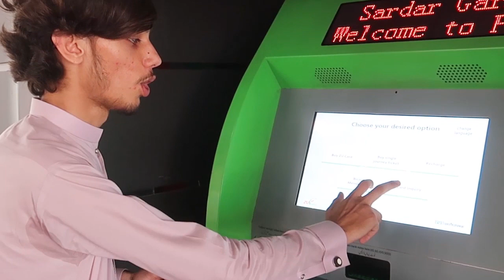BRT Peshawar Inauguration Day | Congratulations | BRT Rewind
BRT Peshawar Features

# 26 Kilometer Main Corridor
# 15 KM at Grade
# 8 KM Flyover
# 3 KM Underpass
# 31 Stations
# Avg. distance between station 850m
# 3 Bus Depots (Should be represented in infographics at Chamkani, Hayatabad, and Dabgari)
# 3 Park and Ride Facility
# Bicycle lane
# Complete revamp of Footpaths
# Secure
# Efficient
# Fast Journey
# Comfortable
# Reliable
# Cost effective
# 3rd Generation
# 8 Feeder routes

The Peshawar BRT project is a major undertaking not just in the development of the physical infrastructure of the city but as a catalyst for urban regeneration and growth. Successful completion of the project will lead to greater economic activity and prosperity as well as providing the people, who live, work and visit the city a world-class transport service.
Bus Rapid Transit (BRT) is a high quality high capacity transport system, which provides fast, efficient, reliable and comfortable mode of transport for the travelers. In a BRT system, the buses travel in a dedicated corridor and avoid the congestion on the road. BRT also provides improved waiting facilities and supporting infrastructure for passengers such as e-ticketing and real time information about bus schedules.
Essentially the Peshawar BRT System will be a high quality bus rapid transit system. Which will provide fast, efficient, reliable and comfortable public transport system to the masses. and cost effective urban mobility through the provision of segregated right-of-way infrastructure offering a rapid and frequent service.
The BRT route will run from Chamkani to Hayatabad, a total distance of 26 kilometers with 31 stations. The existing infrastructure will be improved with footpaths, bicycle lanes and provision at the stations for bicycle stands to make the journey easy for people using bicycles. Each station will be within half a kilometer reach making it convenient for users of the system.

Around 450 buses with capacity of up to 95 people, will be operational on the BRT system and BRT buses will run all day with extra buses at peak times.

To reach your destination the travel time will be shortened, secure, and comfortable you can travel from Chamkani to Gul Market in fifteen minutes and from Hayatabad to Gora Qabristan in 25 minutes. Parking provision at each end of the BRT corridor will be provided to encourage people with cars to use the BRT system.
So what are the Benefits of introducing a BRT System in Peshawar?

# Reduced travel times for the users of public transport;
# Safer and a more comfortable means of travel;
# Reduced vehicle emissions; improving the enviornment
# More reliable journey times for users;
# More friendly means of travel for women and children;
# Will allow an improved environment for passengers with limited mobility;
# Improve land values along the BRT Corridor and promote economic development; and
# Enhance the city outlook and reputation

So Our Aim Is To Show The Natural Beauty OF Pakistan, Show The Traditional Food Of Pakistan & Also Show My Creativity.

Thanks.